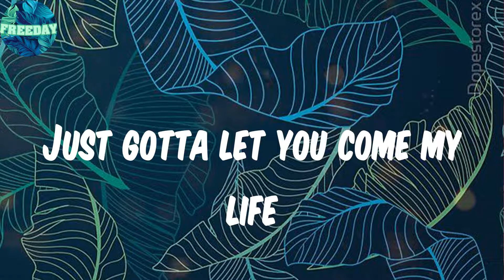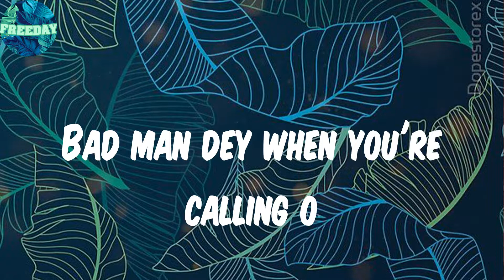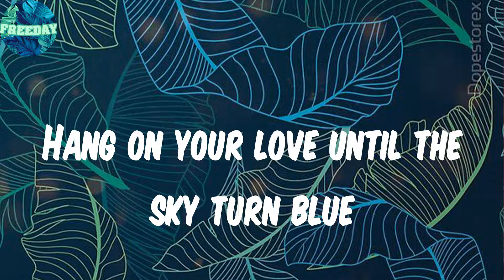𝑬𝒍𝒆𝒄𝒕𝒓𝒊𝒄 (𝑳𝒚𝒓𝒊𝒄𝒔) - 𝑺𝒕𝒂𝒓𝑩𝒐𝒚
Lyrics:
(Yeah, yeah)
(Loving how you dey rotate this time)
(This kind thing dey make me ask why)
(Yeah)
(O gyal you dey make man vibe)
(London)
(Oh)
I've been waiting for you all my life
Sey make this loving make no pass me by
This kind loving, e be tight
Omo, girl for the table, I go open your case
Just gotta let you come my life
I no fi let you run away this time
And I gotta let you know, sey
Many things dey bust up my mind, okay eh
Baby girl you are the best for me
Sometimes she wakes up and she dress for me, oh
Make no body talk about she in bad, I craze
God plan is the destiny
Sey baby girl you be my destiny
'Til the end of my life
Baby girl you are my company, yeah
I'm in the zone, you're in the zone
Love this electric vibe
No wan test this electric vibe
Baby girl I really wanna waste my time on you
Bad man dey when you're calling o
Say, bad man really dey for you when you're calling o
Baby girl no trolling o
Say, bad man really dey when you're calling o
Say she bust it everyday
Every minute, everyday
She know I like to come play
On a really rough day
Omo she dance on the beat, I dey craze
She dey make a man craze
She say my loving make her craze
She say she need need me many days
Need me for the pain
For you
What's on your feet even beat the ground for you
Hang on your love until the sky turn blue
Girl I no go end the chase for you (for you)
Girl for you
It's true
No one test, this electric vibe